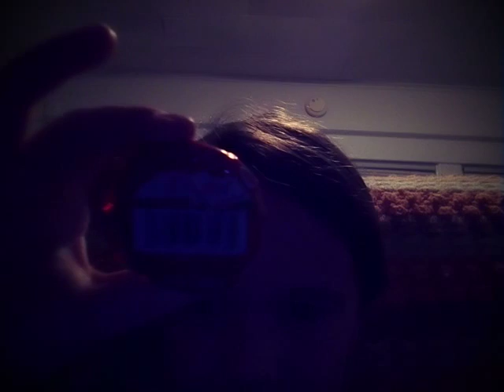Trying the Babybele